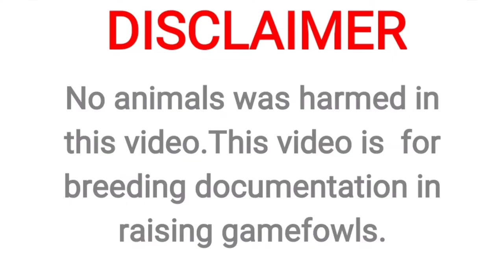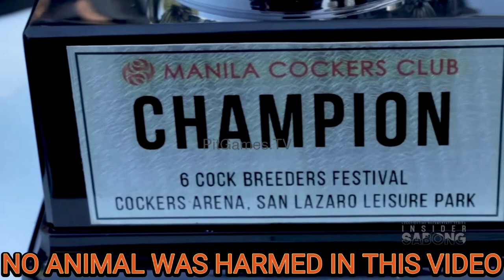Rod Advincula - GreenGold Gamefarm